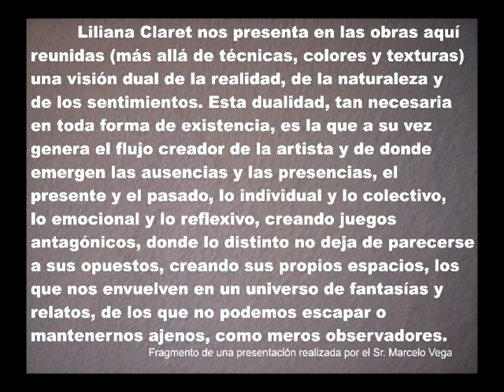PINTURAS OLEOS EXPOSICIONES LILIANA CLARET VOL.1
MUESTRA DE LOS TRABAJOS REALIZADOS POR LA ARTISTA PLASTICA LILIANA CLARET -OLEOS SOBRE TELAS Y OTROS MATERIALES ALTERNATIVOS